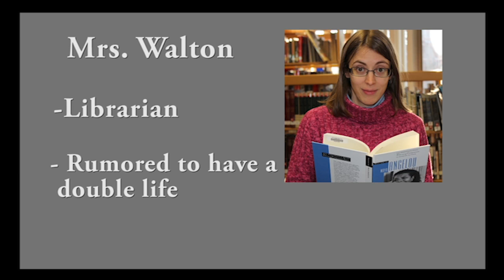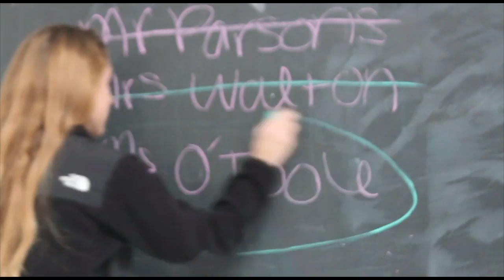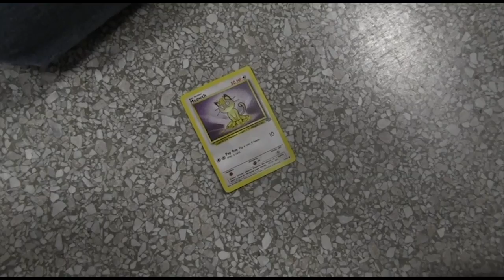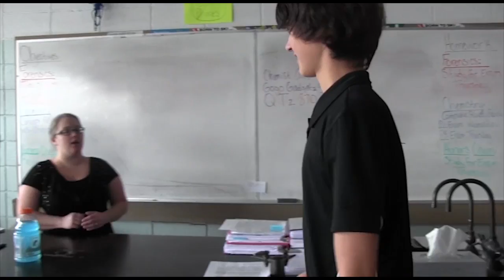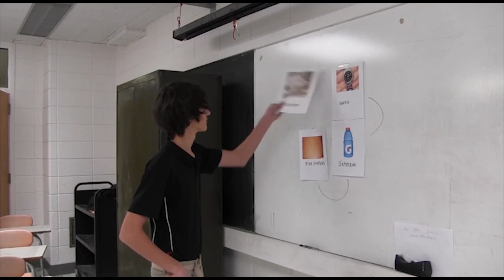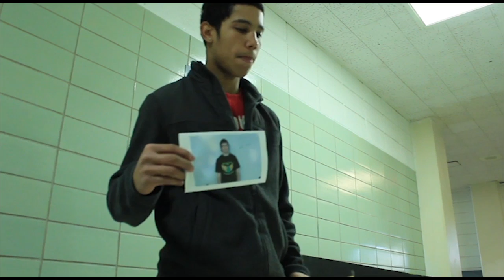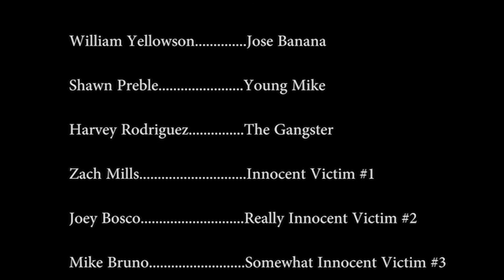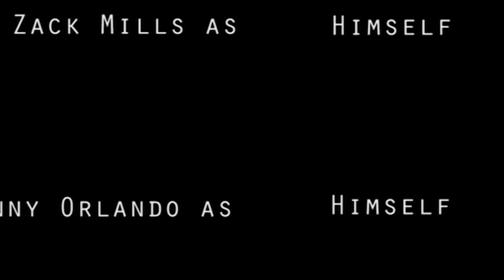Digital Shorts- Winthrop High School- 2014